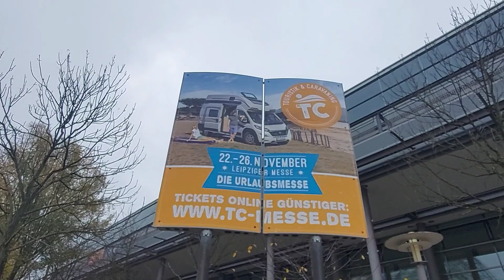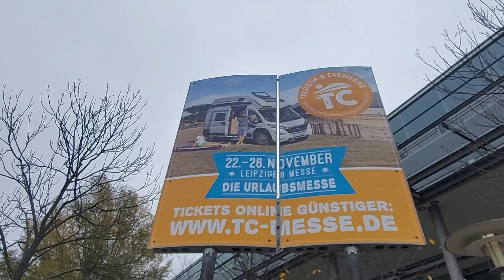LEIPZIGER MESSE/ Touristik & Caravaning 2O23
TOURISTIK & CARAVANING 2023: AUF EINER MESSE UM DIE GANZE WELT
Die aktuellen Urlaubstrends und jede Menge Inspirationen für die nächste Reise gibt es auf der Touristik & Caravaning Leipzig 2023 auf der Leipziger Messe. Vom 22. bis zum 26. November können Reisebegeisterte in fünf Tagen durch das ganze Urlaubsportfolio stöbern und auf der größten Urlaubsmesse Mitteldeutschlands einiges erleben.